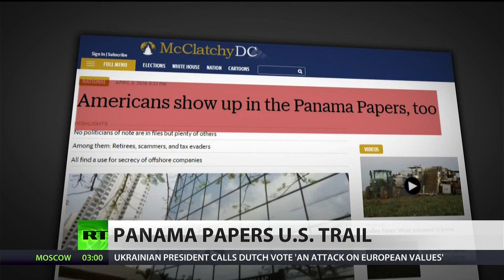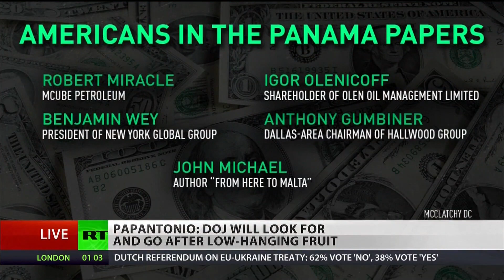Legally Sanctioned Tax Evasion for Millionaires: The Panama Scam - The Ring Of Fire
The Department of Justice has the names of 200 Americans leaked in the Panama Papers. America’s Lawyer, Mike Papantonio, joins RT’s Ed Schultz and says that the DOJ will likely only go after ‘low hanging fruit.’